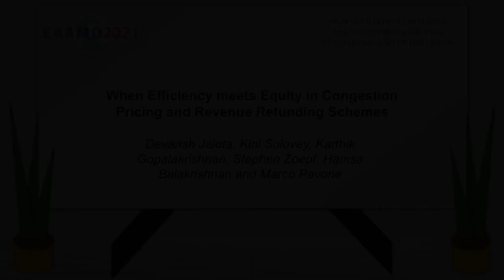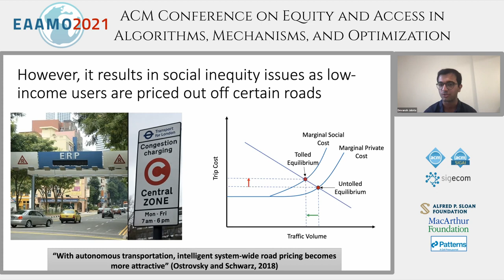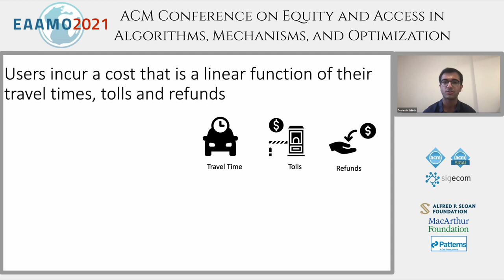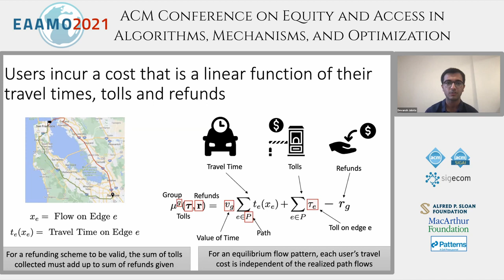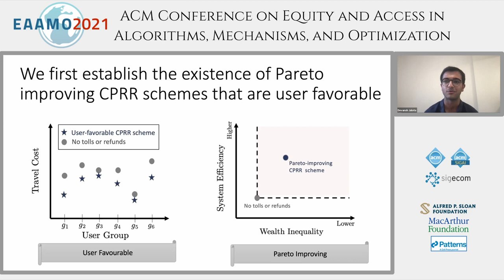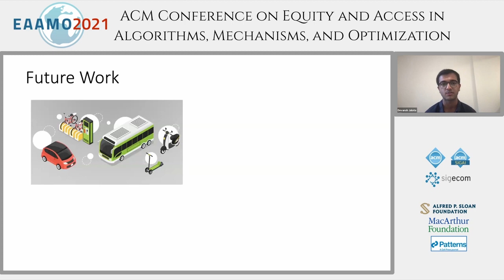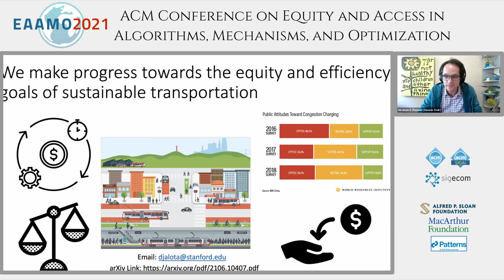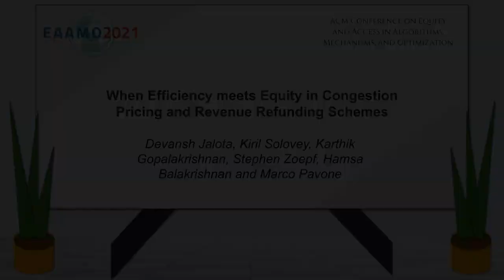EAAMO'21 When Efficiency meets Equity in Congestion Pricing and Revenue Refunding Schemes